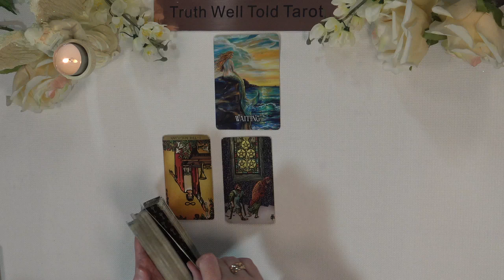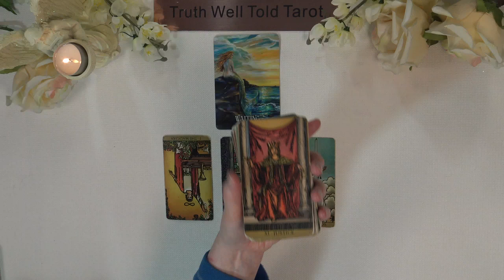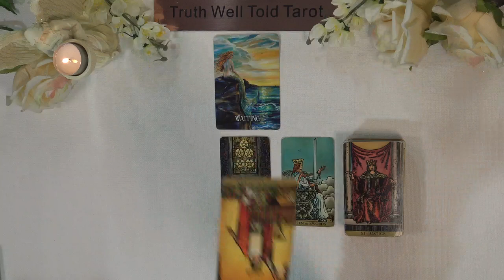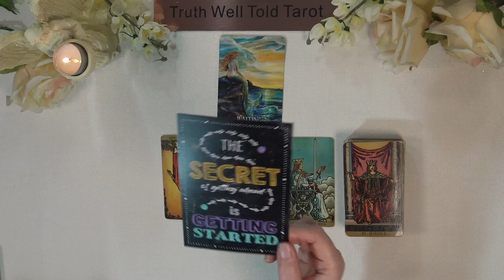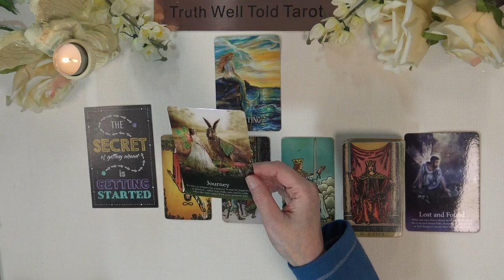GEMINI DAILY TAROT READING "GETTING JUSTICE! PATIENCE IS NEEDED GEMINI" November 4th 2022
Gemini Daily Tarot Reading 💖

Andrea xx